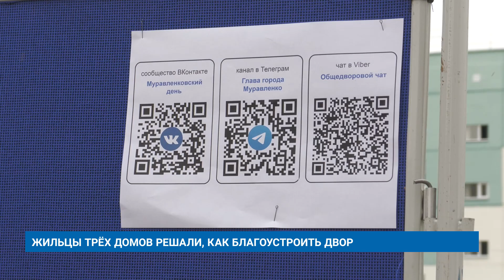ЖИЛЬЦЫ ТРЁХ ДОМОВ РЕШАЛИ, КАК БЛАГОУСТРОИТЬ ДВОР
Проект благоустройства двора обсудили с жителями домов на Ленина, 75 и переулка Новоселов, 1 и 3. В 2022 году здесь провели реновацию детской площадки. А вот проблема подтопления осталась. Подход к её решению требуется серьезный.